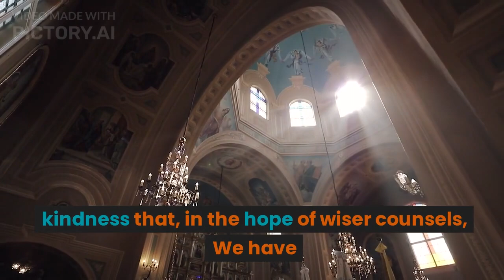Catechism on Modernism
PREAMBLE OF THE ENCYCLICAL ON THE GRAVITY OF THE ERRORS OF THE MODERNISTS.

QUESTION. What is one of the primary duties appointed by
Christ to the Sovereign Pontiff ?

A. His Holiness the Pope replies : One of the
primary obligations assigned by Christ to the office
divinely committed to Us of feeding the Lord s flock,
is that of guarding with the greatest vigilance the
deposit of the faith delivered to the saints, rejecting
the profane novelties of words and the gainsaying of
knowledge falsely so called.

QUESTION. Has such vigilance been necessary in every age ?
A. There has never been a time when this watch
fulness of the Supremo Pastor was not necessary to the
Catholic body ; for, owing to the efforts of the enemy of
the human race, there has never been lacking " men
speaking perverse things,"* "vain talkers and seducers,"f "erring and driving into error." J

QUESTION. Are these men, erring and driving into error, more
numerous in our day, and what object have they in view ?

A. It must be confessed that these latter days
have witnessed a notable increase in the number of the
Acts xx. 30. f Titus i, 10. \ 2 Tim. iii. 13.

enemies of the Cross of Christ, who, by arts entirely
new and full of deceit, are striving to destroy the vital
energy of the Church, and, as far as in them lies, utterly
to subvert the very Kingdom of Christ.

QUESTION. Why may not the Sovereign Pontiff remain silent ?

A. We may no longer keep silence, lest We should
seem to fail in Our most sacred duty, and lest the
kindness that, in the hope of wiser counsels, We have
hitherto shown them, should be set down to lack of
diligence in the discharge of Our office.

QUESTION. Where in these days are the partisans* of error
are they open enemies ?

A. That we should act without delay in this
matter, continues the Holy Father, is made impera
tive, especially by the fact that the partisans of error
are to be sought, not only among the Church s open
enemies, but, what is most to be dreaded and deplored,
in her very bosom, and are the more mischievous the
less they keep in the open.

QUESTION. Holy Father, are these secret enemies, who wring
your paternal heart, to be found among Catholics, and are
there even priests among them ?

A. Yes. We allude to many who belong to the
Catholic laity, and, what is much more sad, to the ranks
of the priesthood itself, who, animated by a false zeal
for the Church, lacking the solid safeguards of philo
sophy and theology, nay, more, thoroughly imbued
with the poisonous doctrines taught by the enemies of

* The French, mistranslating rather felicitously, has artisans
d erreurs. J. F.

the Church, and lost to all sense of modesty, put
themselves forward as reformers of the Church.

QUESTION. Do these Catholic laymen and these priests, who
pose as reformers of the Church, dare to attack the work
and even the person of Jesus Christ ?

A. Forming boldly into line of attack, they assail
all that is most sacred in the work of Christ, not sparing
even the Person of the Divine Redeemer, whom, with
sacrilegious audacity, they degrade to the condition of
a simple and ordinary man.

QUESTION. But will these men be astonished at being accounted
by Your Holiness as enemies of Holy Church ?

A. Although they express their astonishment that
We should number them amongst the enemies of the
Church, no one will be reasonably surprised that We
should do so, if, leaving out of account the internal
disposition of the soul, of which God alone is the Judge,
he considers their tenets, their manner of speech,
and their action. Nor, indeed, would he bo wrong
in regarding them as the most pernicious of all the
adversaries of the Church.

QUESTION. Why do you say they are the worst enemies of the
Church ?

A. As We have said, they put into operation their
designs for her undoing, not from without but from
within. Hence, the danger is present almost in the
very veins and heart of the Church, whose injury is
the more certain from the very fact that their know
ledge of her is more intimate.

QUESTION. For what other reason are they the worst enemies
of the Church ?

A. Moreover, they lay the axe not to the branches
and shoots, but to the very root, that is, to the faith
and its deepest fibres.

QUESTION. Are they satisfied with cutting at the root of
immortal life ?

A. Once having struck at this root of immortality,
they proceed to diffuse poison through the whole tree,
so that there is no part of Catholic truth which they
leave untouched, none that they do not strive to
corrupt.

QUESTION. By what means do they pursue their purpose
ivhat tactics do they adopt ?

A. None is more skilful, none more astute than
they, in the employment of a thousand noxious devices ;
for they play the double part of rationalist and Catholic,
a;id this so craftily that they easily lead the unwary
into error.